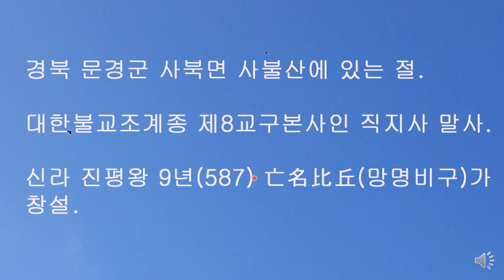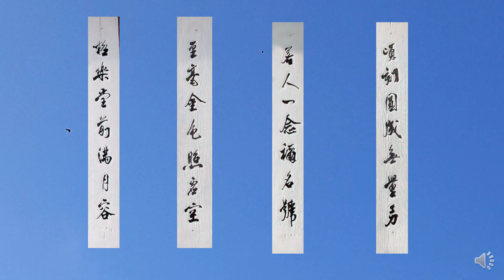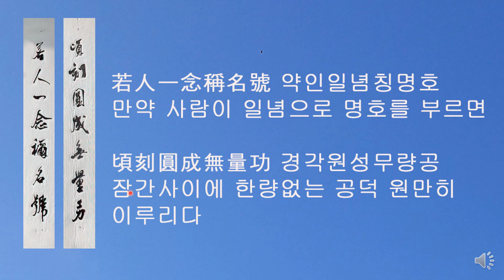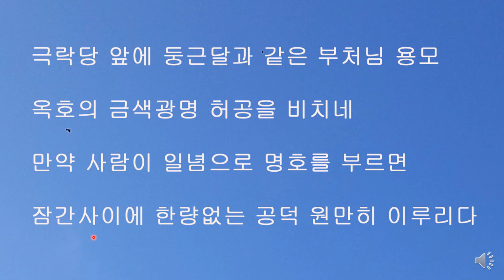대승사 극락전 주련. 청남 권영한의 이야기.